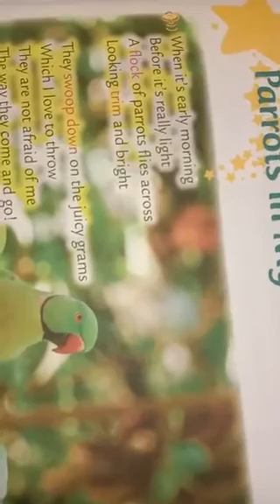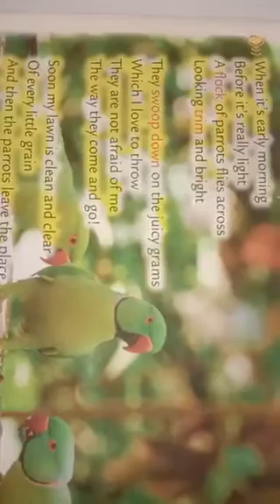1St.English- Parrots in My Garden.(Poem)from I.F.S.MANORA.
Poem in textbook